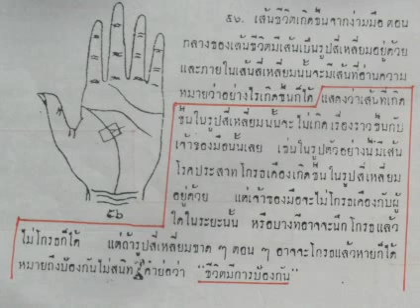ลายมือว่าด้วยเส้นชีวิต 56ชีวิตมีการป้องกัน